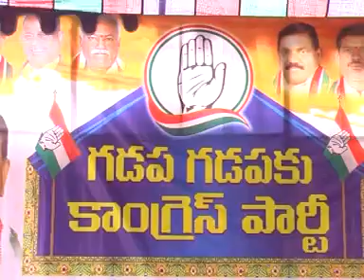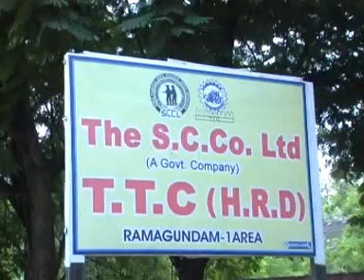GDK NEWS 1 9 18